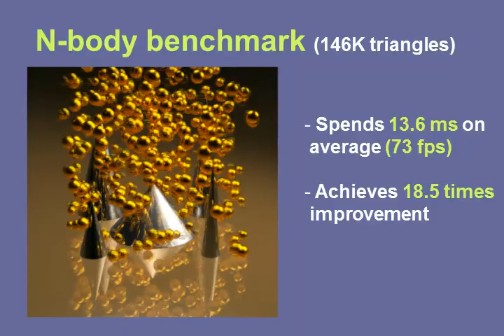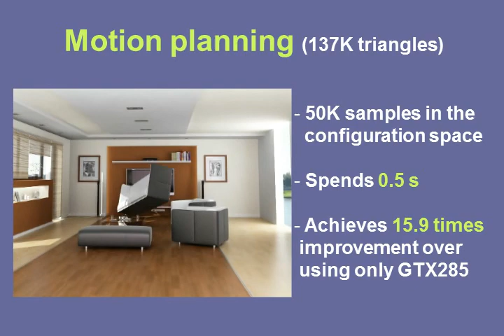Scheduling in Heterogeneous Computing Environments for Proximity Queries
- Accepted to TVCG2013